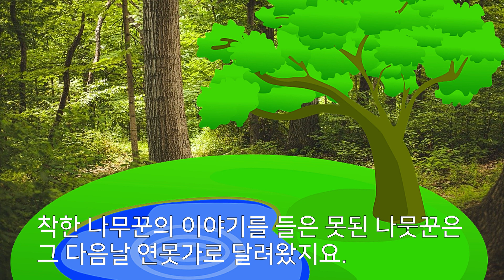[입체동화극]1번째/korean fairy tales/ storytelling/동화/그림책/동극/전래동화/금도끼 은도끼/1인 다역/뿌뻰맘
동화와 크로마키는 참 재미있는 조합이다. 촬영하면서 편집하면서 어른인 나도 얼마니 재미있는지 모른다. 입체그림책이라 이름 붙였지만 입체동화책이라고도 할 수 있다. 재미있는 동화의 세계에 빠져빠져 난 언제나 꼬마아이다.

감성극단 뿌뻰맘의 신나신나 배우기는  25년동안 동화쟁이, 인형쟁이로 한길을 걸어온 뿌뻰맘 김명선대표의 노하우를 소개하는 방송입니다.
1. 빠숑할머니의 동화나라 가즈아~
2. 뿌띠랑 뿌꾸랑 동시나라, 동요나라 고고씽~
3. 뿌뻰맘의 인형극장 고고씽~
4. 뿌뻰맘의 뚝딱딱 인형나라 고고씽~
5. 뿌뻰맘의 소.확,.행.

각 코너별 재미팡팡, 흥미팡팡, 감성팡팡, 0세부터 100세까지
배움은 끝이 없다는 신념으로 즐거운 배우기 강의를 방송합니다.